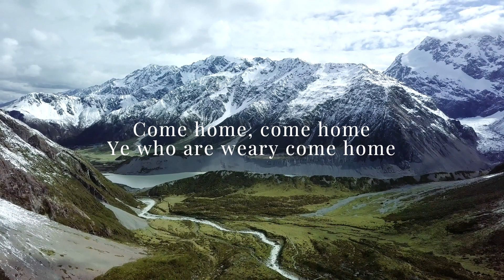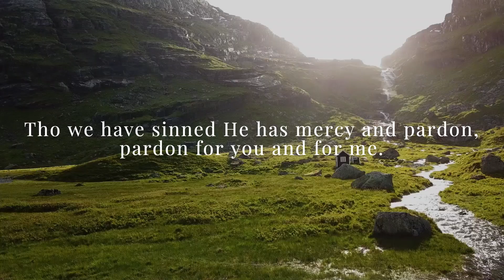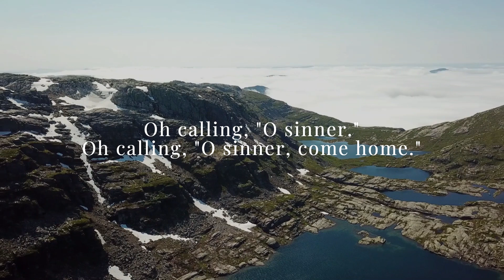Softy and Tenderly | Ladies A Cappella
Arranged by Luisa Medcalf
Sung by Luisa Medcalf, Liana Carriglio, Alessia Carriglio and Delia Carriglio

calling for you and for me;
See, on the portals He's waiting and watching,
watching for you and for me.

Ye who are weary come home.
Earnestly, tenderly, Jesus is calling,
Calling, "O sinner, Come home."

O for the wonderful love He has promised,
promised for you and for me;
Tho we have sinned He has mercy and pardon,
pardon for you and for me.

Calling, "O sinner," Oh calling, "O sinner."
Oh calling, "O sinner, come home."